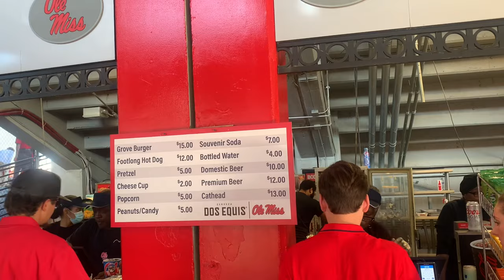Ole Miss Vs LSU 2023 Football Game Vlog. 9/30/23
#20 Ole Miss Vs #13 LSU College Football Game Vlog